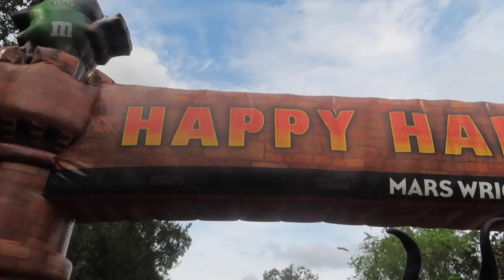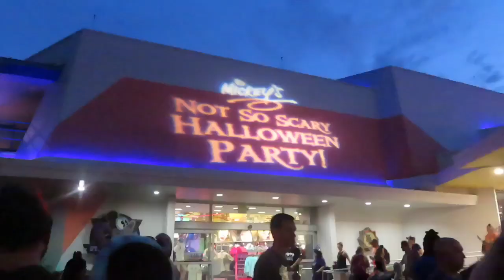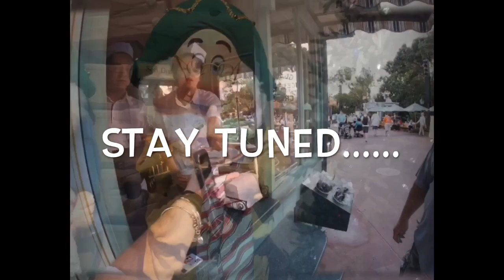I WAS BUZZ LIGHTYEAR // DCP 2019 // VLOG 10